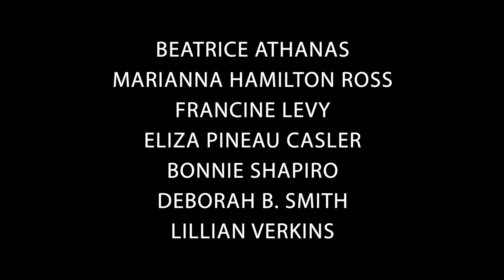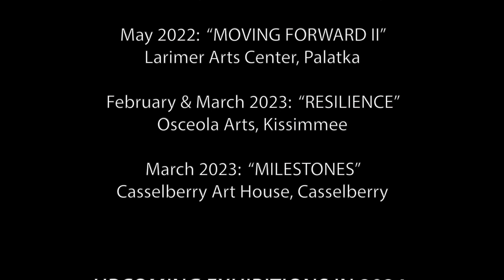The Women Artists Group in Central Florida - Portfolio 2015-2023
Portfolio of artworks by the Women Artists Group led by Marianna H. Ross since 2015. —— All 7 professional artists have extensive exhibition records and won numerous awards and commissions: Marianna Ross, Francine Levy, Beatrice Athanas, Lillian Verkins, Bonnie Shapiro, Deborah B. Smith, and Eliza Pineau Casler. — Facebook: “Womenartistsgroup Wag”;

The Women Artists Group began in Central Florida in 2015 as a means to encourage each other’s individual growth, share art opportunity information, and provide joy, laughter, and feedback in our artistic endeavors.  They interpret their changing world with strength, endurance, and visual curiosity.